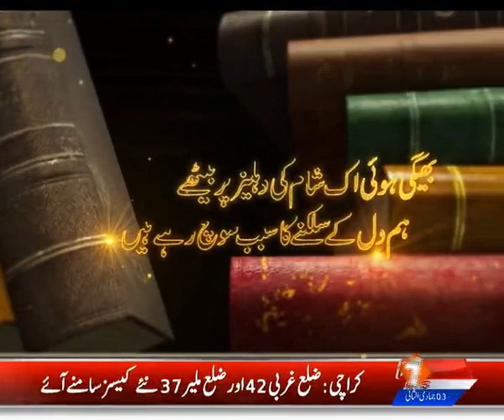An Exclusive Talk | Gul Afshan, Aina Mir Ainy | Bazm-E-Shairi By Qaisar Wajdi | Metro1 News 16 Jan21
Bazm-e-Shari Directed By Qaiser Wajdi Metro1 News